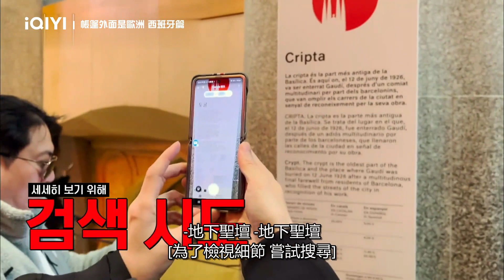《帳篷外面是歐洲》精彩看點： 對建築有濃厚興趣的崔元英 | 愛奇藝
帳篷外面是歐洲 愛奇藝國際版全台首播

《帳篷外面是歐洲》　tvN新综艺《帐篷外面的欧洲》将由演员柳海真、陈善奎、尹钧相出演。
　　《帐篷外面的欧洲》是《带轮子的家》姜宫PD的新节目，不同于在韩国各地以露营车露营，而是以租车前往露营场，在当地超市进行采买，两手轻松地跑行程的野营综艺节目。